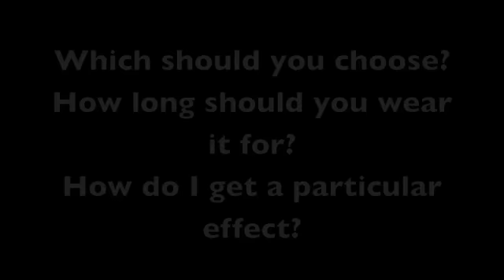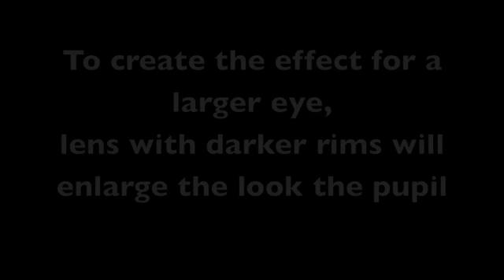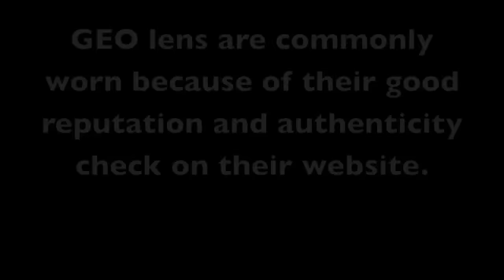All about circle lens!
Circle lens and a comparison of most of the circle lens I currently own.

Includes:

Geo Angel Series - Brown, Green, Violet and Grey
Geo Fresh Brown
Geo Magic Circle
Geo Tear Grey
Geo BC102
Geo Wing Series - Ash Wing and Honey Wing

Dueba DM23 Brown
Amie Blue Black
Circle2lens Brown
Barbie Brown

More information will be available on my blog!